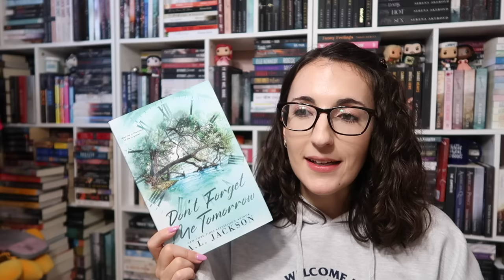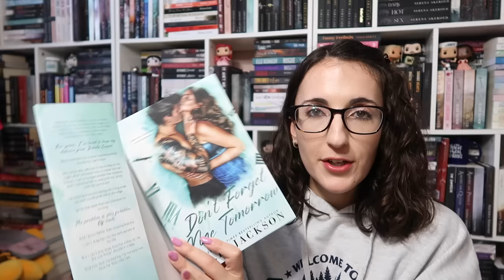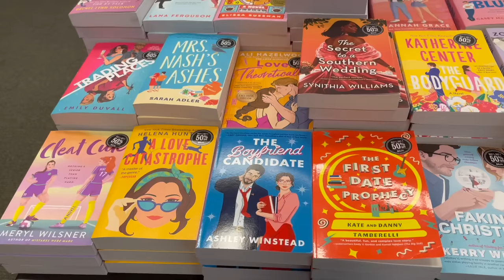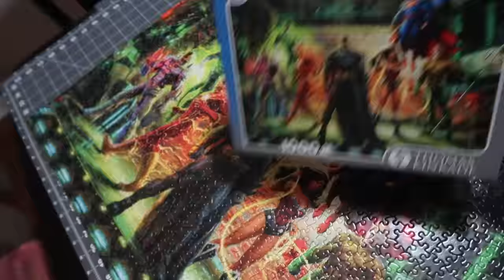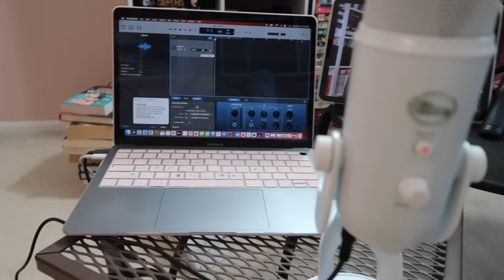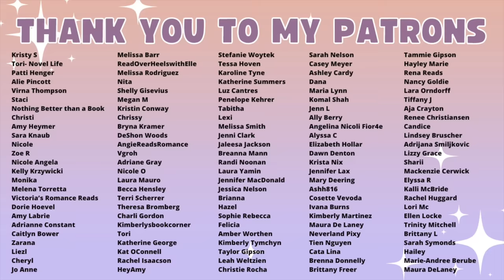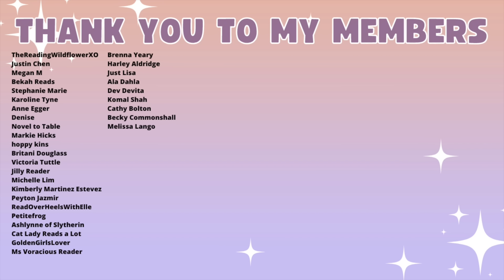Reading 5 New Romance Releases | Reading Vlog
The Books
Don't Forget Me Tomorrow
King of Greed
Good Game
To Ravish a Rogue